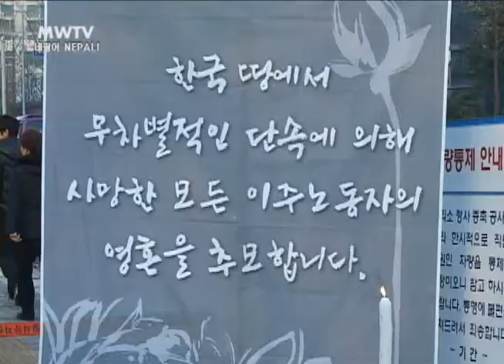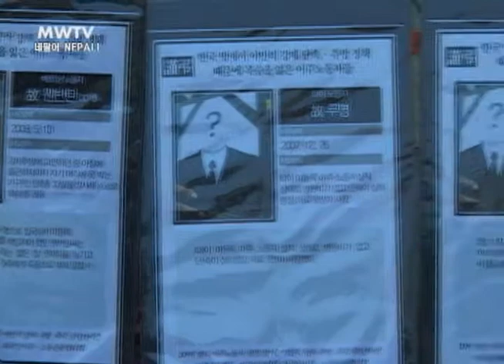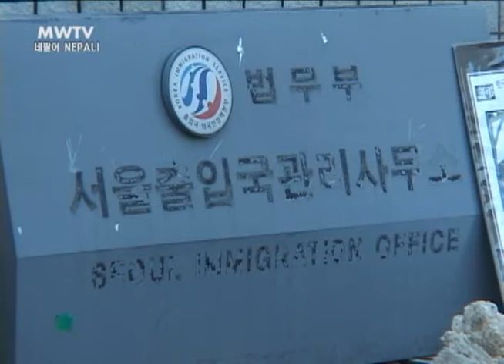[Nepal] Rally Held to Commemorate Migrant Workers who Died Due to Crackdowns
November 30, 2010 [People Come First. Do Not Kill Any More!-Rally Held to Commemorate Migrant Workers who Died Due to Crackdowns and To Condemn Deportation]

◀ ANC ▶
After the death of Mr. Kkong Kkuan on November 3rd, the concerned organizations have carried on a one-person demonstration in front of the Seoul office of Immigration and Naturalization Services to demand an apology and to urge them to find measures to prevent recurrence of such tragedies. They prepared a ceremony by which they concluded the two-week commemoration period.